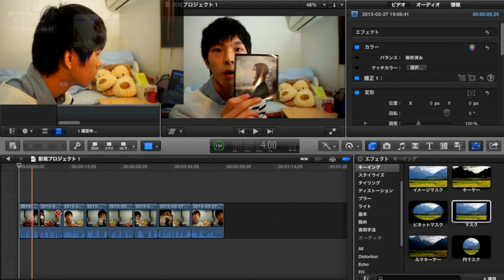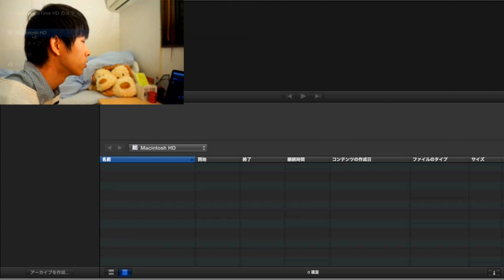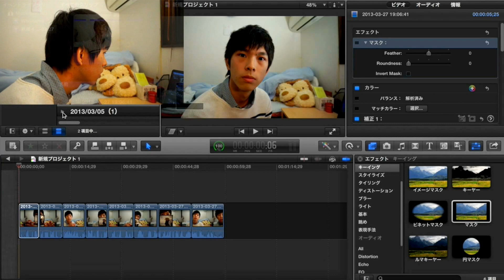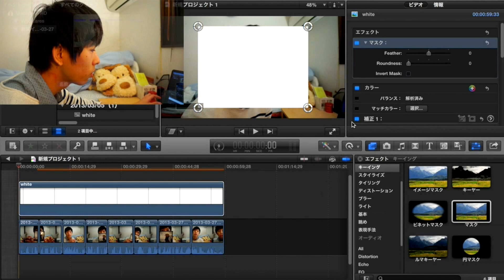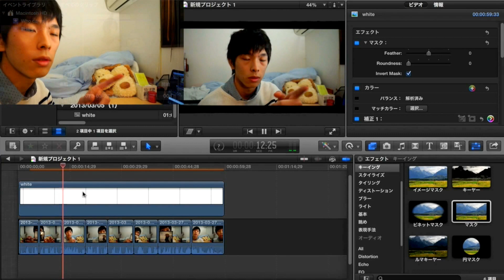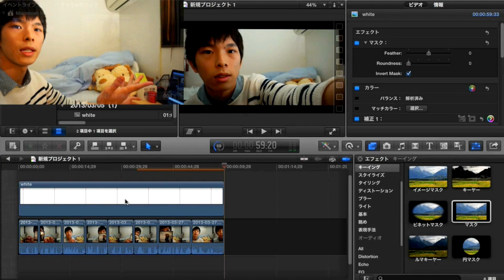FinalCut Pro X の小技。「映画みたいな枠？」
こんにちわ。えいじゅんです。
※今回、字幕の調子がよくないかもです
ちらちらしちゃってるっぽいです(´；д；｀)

動画を作ってるとき
「映画みたいな黒い枠があったらいいのに...」と
思っていたのですが調べるのも面倒なので、
自分のやり方(既出かも)を考えたので
もしよろしければ、ご参考までに。

評価お待ちしてます...|ω・`)